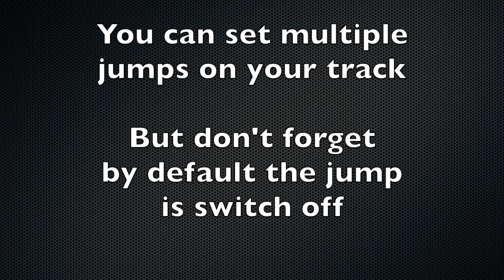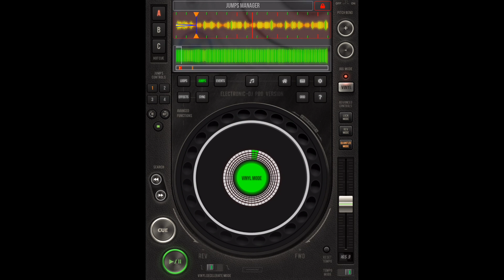Electronic DJ's Jumps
Overview of EDJ's basics functions on iPad air

Electronic-DJ PRO, DJ app for deejay on IPad and tablet. cdj, vynil, turntable, waveform, stutter, librairy, queue list, beatmatch, loop, jump, sync beat, tempo controller, bpm auto detection, effect, cue, djing)